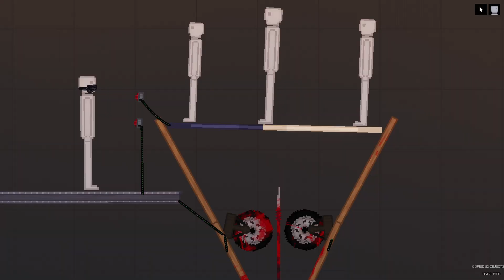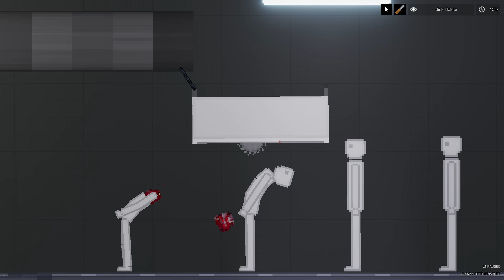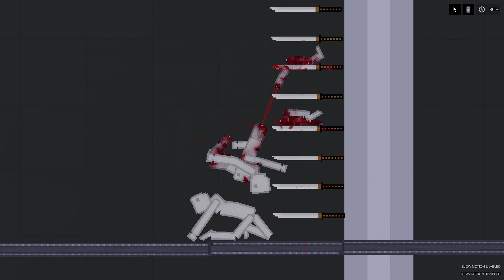The craziest stuff 225 in People Playground